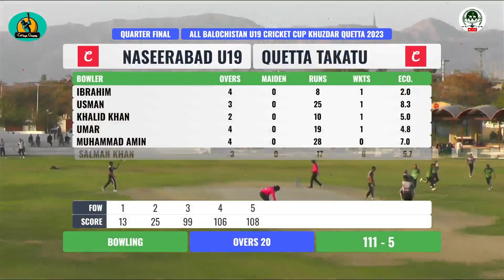3RD QUARTER FINAL ALL BALOCHISTAN U19 CRICKET TOURNAMENT NASEERABAD VS QUETTA TAKATU